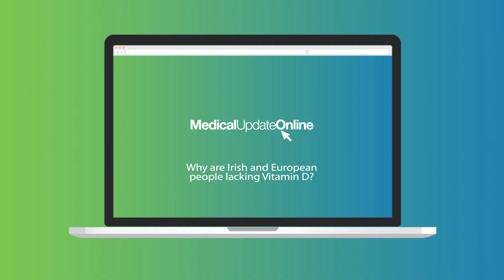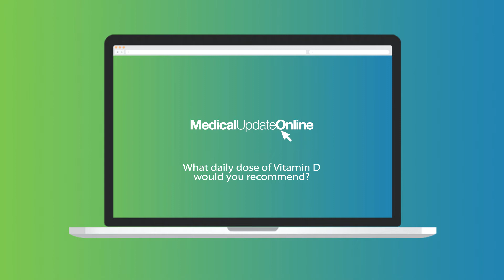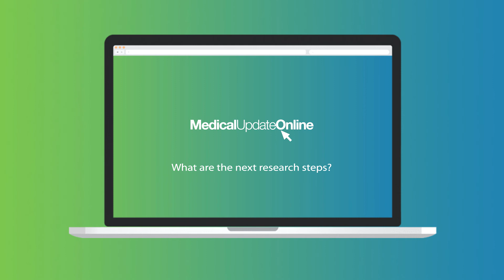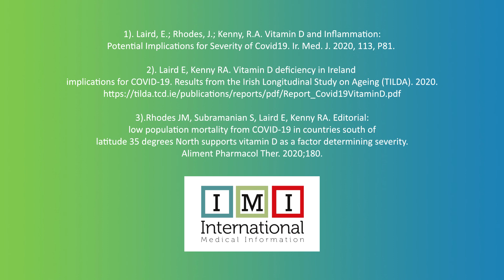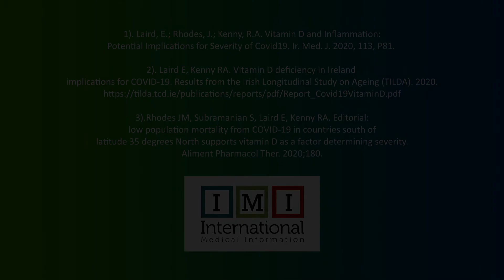Vitamin D and COVID-19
In this interview, we take a look at the relationship between vitamin D and COVID-19.

Peter Mas-Mollinedo, CEO of ICR Ltd, joins Professor Rose Anne Kenny to discuss why vitamin D is so important to our immune system, why so many people are lacking in it, and the next steps and recommendations.

Please note that the information contained in this communication represents the views of the medical professionals featured therein. IMI does not influence these interviews and is not responsible for any inaccuracies that may be contained therein. We suggest that you carry out your own research and due diligence prior to taking any action on the basis of these views.